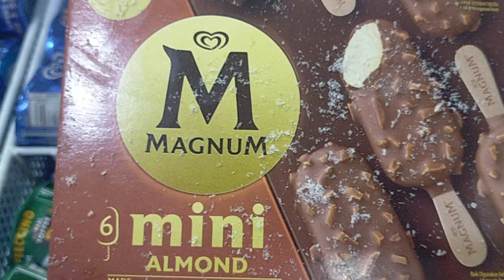a box of magnum icecream treat from @harrynutz4550 💕🥰💕thank u🙏🏾